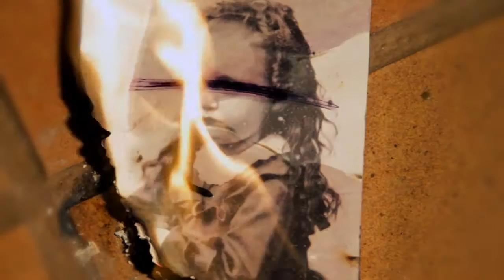Halloween. La Esperanza 2015. El Descenso. Opening - Invitación.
Invitación en vídeo para la Fiesta Privada "Halloween. La Esperanza 2015", que este año lleva por título: "El Descenso", basada en la Divina Comedia de Dante Aligheri. Pieza de animación Motion Graphics realizada con After Effects.

Canción: Cover de "The Humbling River", Puscifer.

Grabados de La Divina Comedia: Gustave Doré.